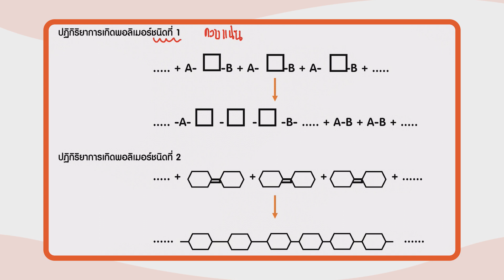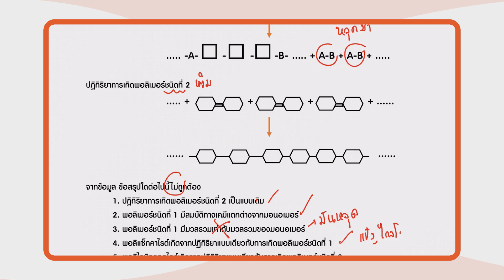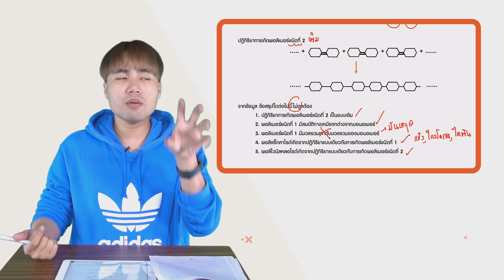เฉลยข้อสอบ O-NET มี.ค.62 วิชาวิทยาศาสตร์ ม.6 ข้อ 23 - Adtid.in.th